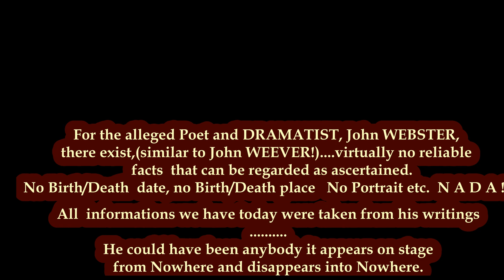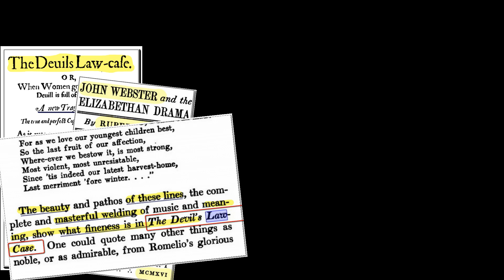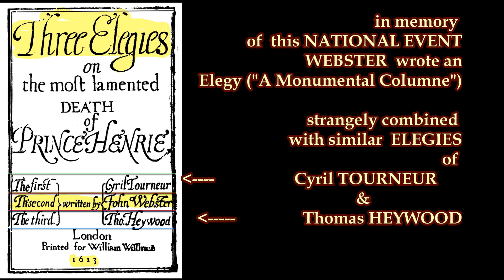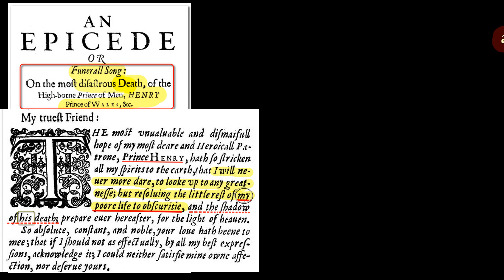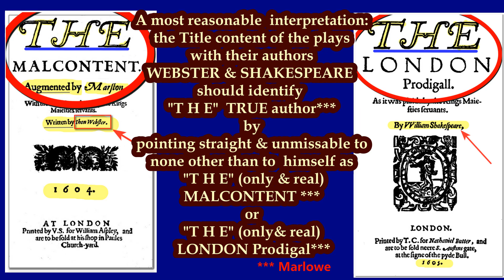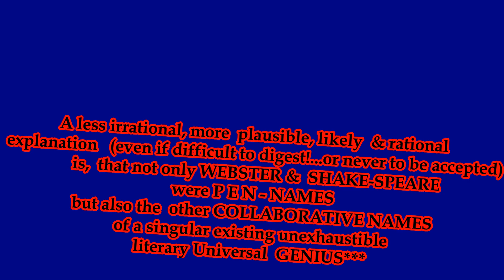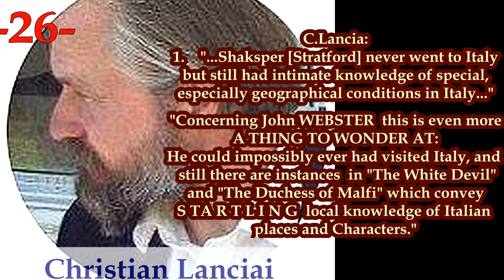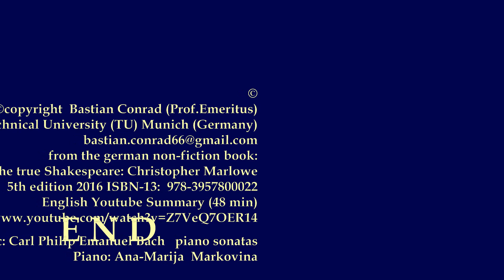Another Pseudonymous Identity similar to "SHAKE-SPEARE" : John WEBSTER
Webster has been a PEN-NAME (Pseudonym) of the only TRUE Shakespeare (MARLOWE)